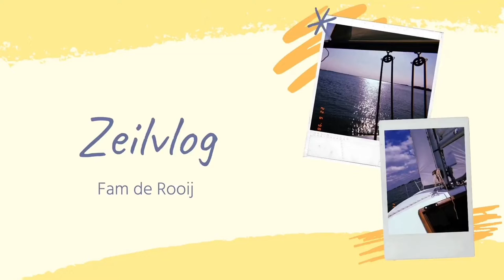UNBOXING!! ⛵️ || Zeil vlog #7 || Fam de Rooij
Hee! 💓

In deze video hebben we een unboxing voor jullie! ⛵️
We hopen wat jullie het leuk vinden!

OVER ONS: 👨‍👩‍👧‍👧👧
Wij zijn familie de Rooij we vinden het super leuk om video’s te maken voor jullie!
Jeroen 👨🏽 : 42 jaar (de vader)
Sietske 👱🏼‍♀️: 38 jaar (de moeder)
Nienke 👩🏽 : 14 jaar (oudste dochter)
Renske 👩🏽 : 11 jaar (middelste dochter)
Mineke 👧🏼 : 10 jaar (jongste dochter)

XO ONS! 💋